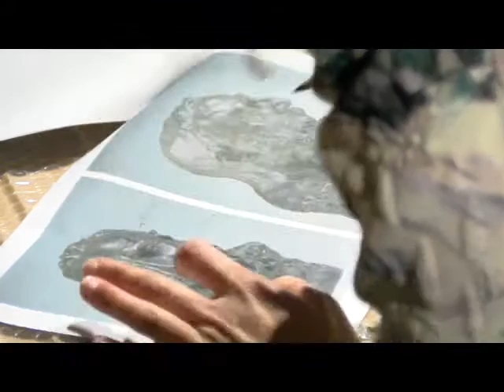Installation oeuvres Mont de Marsan Sculptures 10e édition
Dans moins d'une semaine, vous pourrez découvrir les œuvres de la 10e édition de Mont de Marsan Sculptures MDMS. A l'occasion de cet évènement, nous allons vous proposer toute une série de reportages autour de l'exposition.
Cette semaine, c'est la dernière ligne droite dans l'installation des œuvres prêtées par différents musées, dont La Piscine, Roubaix. Alice Massé en est la conservatrice et elle est venue spécialement pour l'ouverture des caisses, le constat d'état et la pose des œuvres sur leur socle.